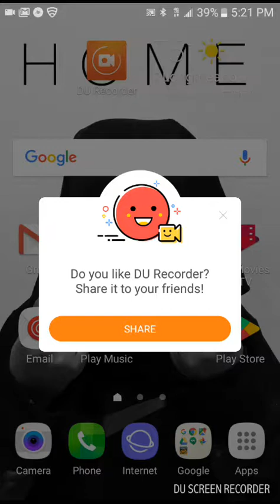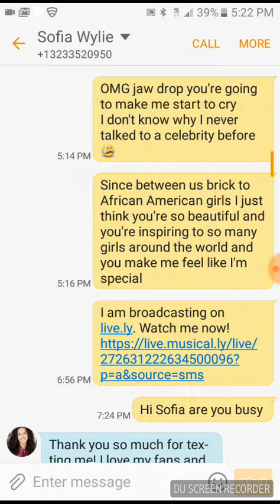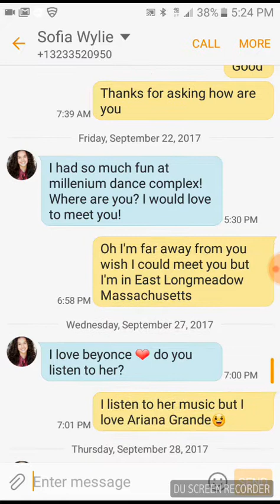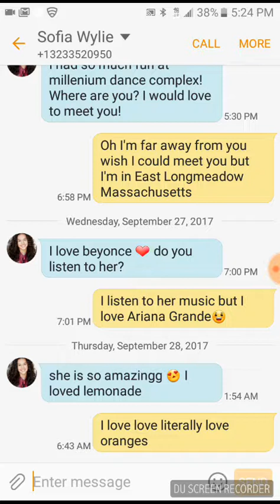Me and Sophia Wiley texting